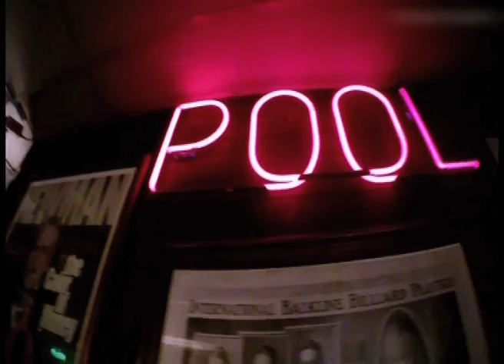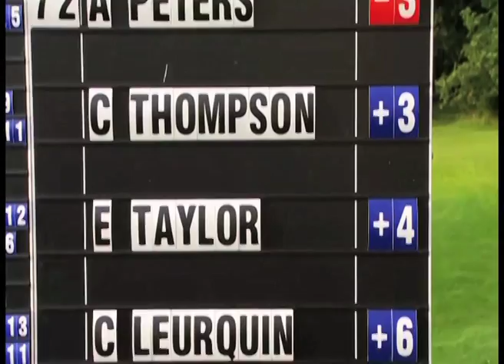HOLE IN ONE (MNC SPORT) EPISODE 15015 - SEGMEN 3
- Aksi Sprint Reed & Caddy
- Hobi Lain Jason Kokrak
- Golf Klub Wanita Minim Aanggota